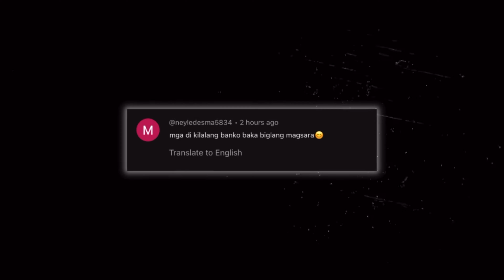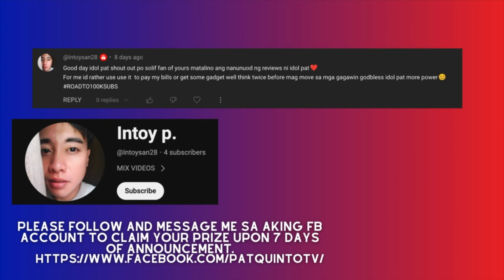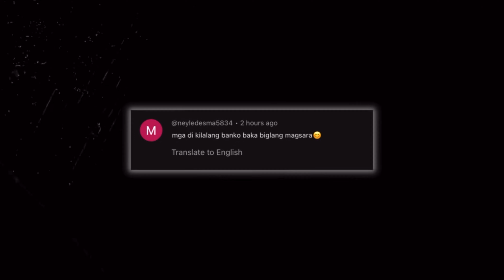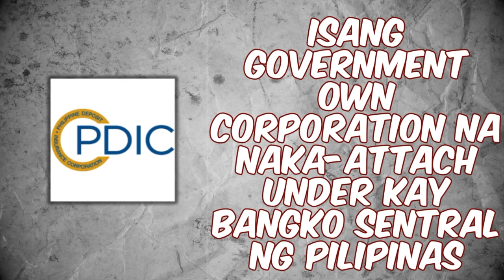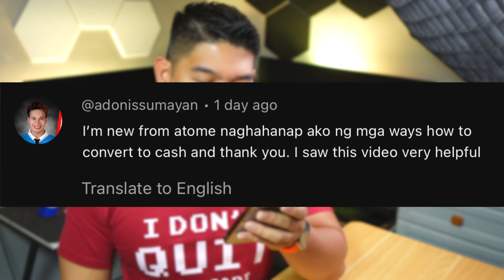Nangangamba KaBa MaBankrupt Mga Online Banks Mo(Tonik,Maya,Uno Bank, Gotyme, Own Bank, Seabank)?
Gusto mo ren bang Magka 12%PA Interest Rate sa Iyong SAVINGS ACCOUNT? Please watch my latest review regarding OWN Bank's Stackable Interest Rate through Voucher.

Make sure to Upgrade and deposit atleast P50. Let it Stay for 3 days then You will be rewarded with P50 Interest coming from the P300,000 Trial Voucher. Hindi pa yan, Meron ka pang additional 6%PA Interest Voucher on top of your Base Interest so 12%PA na kaagad.